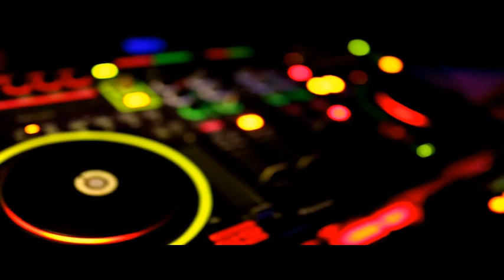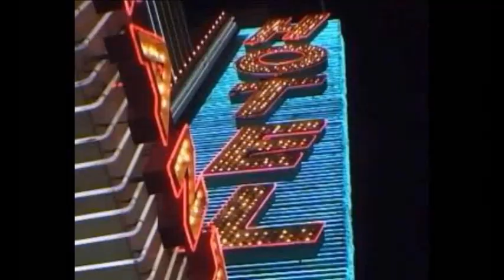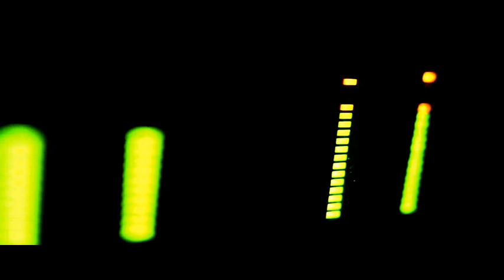DJ Mister Cee! See you at the playa Official Musicvideo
enjoy the first video of DJ Mister Cee! and his Track
"See you at the Playa"